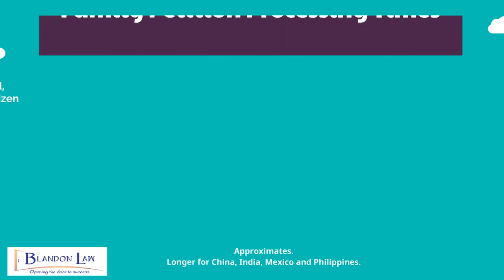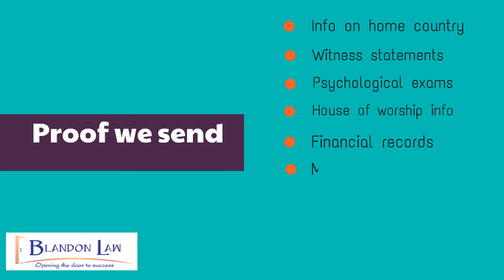The 4 Steps of Getting a Green Card Even After an Illegal Entry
There are four steps to get a green card (legal permanent resident) through a Provisional Waiver. This quick video explains the steps. Available 24/7